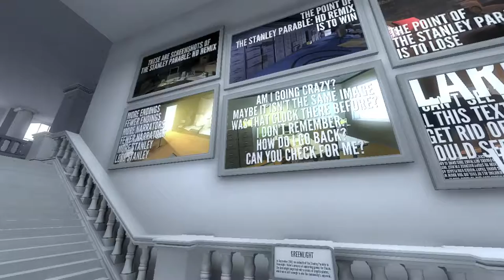THE BROOM CLOSET (The Stanley Parable)